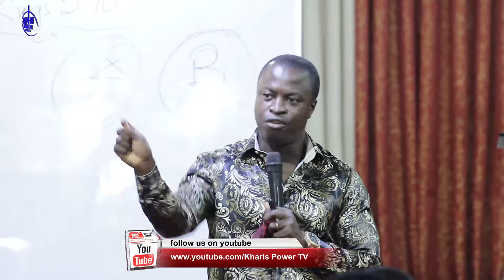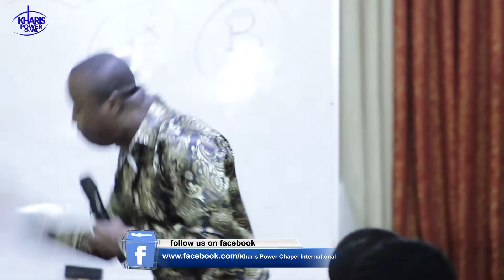BE HUMBLE IN ALL WAYS By Pastor Joe Ghartey-Tagoe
When you win humble yourself,when you loose humble yourself